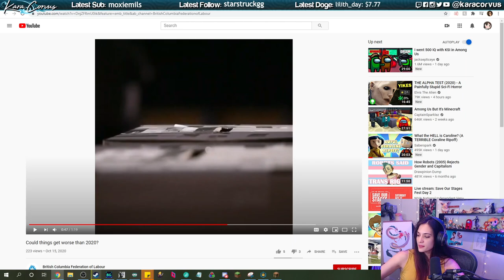Minecraft Ultimate Season 3 w/ Jojosolos, Pokay, Wuna, and RoastedJames